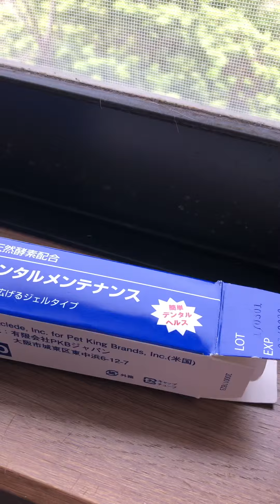Maui's brushing teeth time!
スコティッシュフォールドの女の仔、マウイ3才は歯磨き大好き💕  ♪はみはみー♩と歌うと何処からともなく登場。